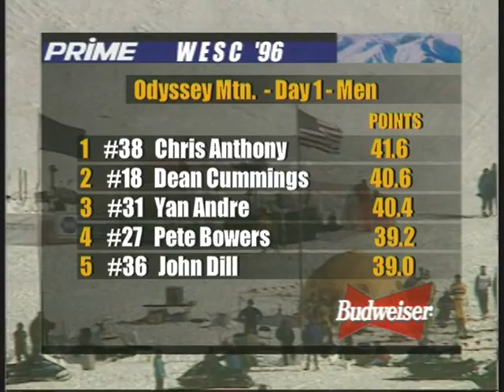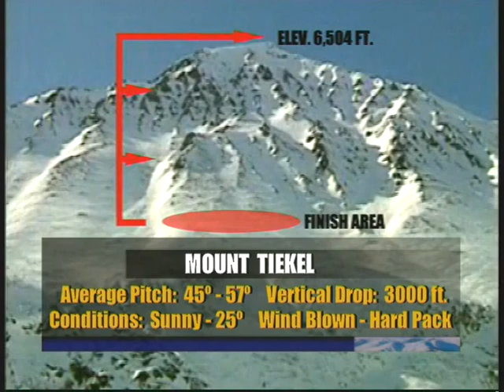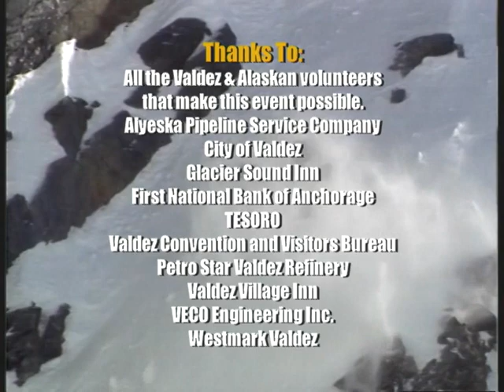1996 World Extreme Skiing Championships | Full TV Show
Watch the exhilarating action from the 1996 World Extreme Skiing Championship (WESC) in Valdez, Alaska! This legendary event showcases the world's best skiers tackling the rugged Alaskan terrain, competing for the coveted title. Witness breathtaking descents, daring jumps, and adrenaline-pumping moments as these athletes push the limits of extreme skiing. Don't miss this thrilling event that captures the spirit of adventure and skill in one of the most challenging environments on Earth.